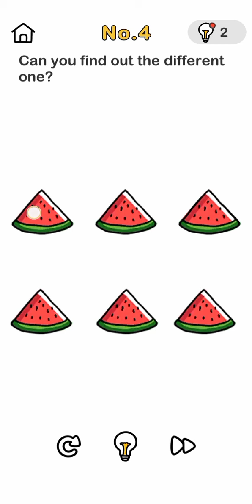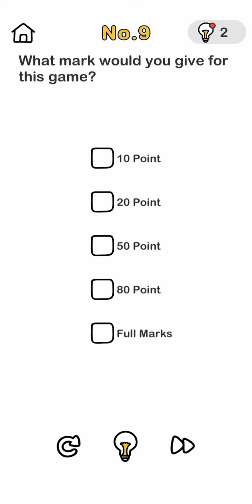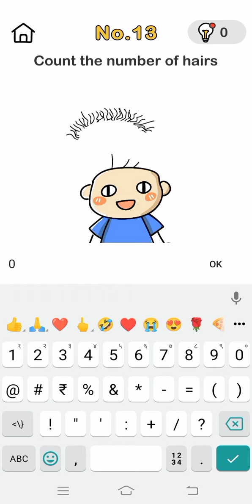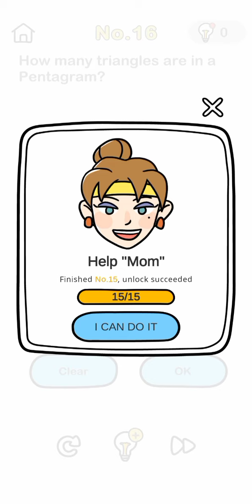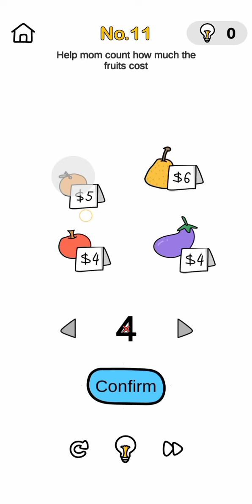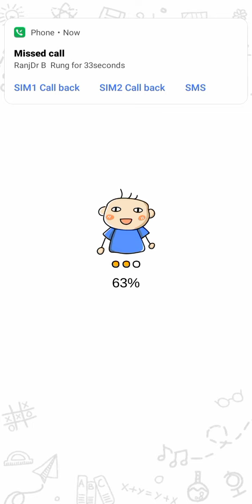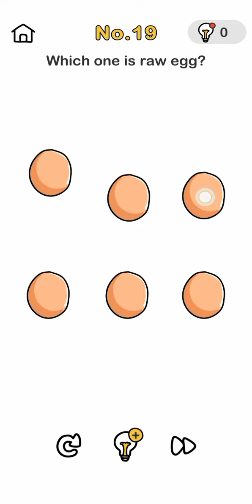new game brain out